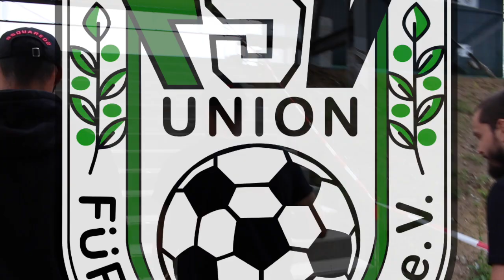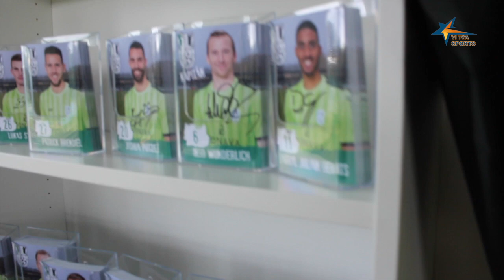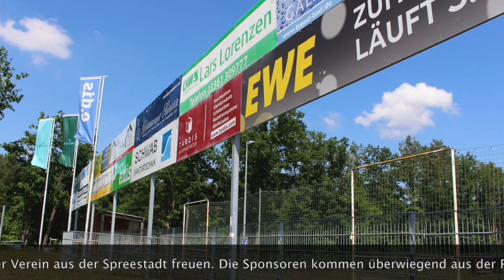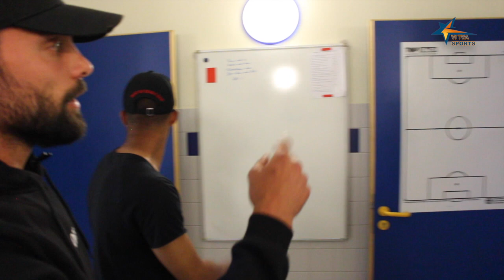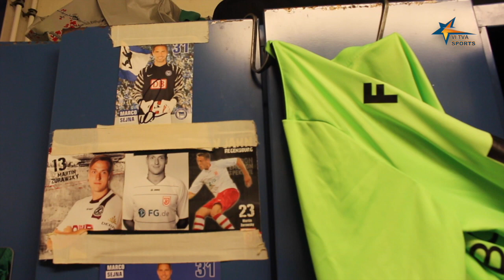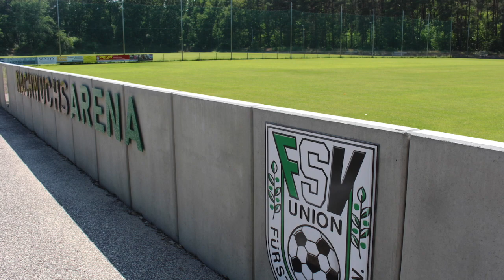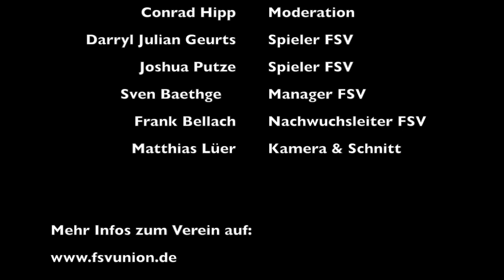FSV Union Fürstenwalde | Bonava Arena | Hinter den Kulissen mit Darryl J. Geurts und Joshua Putze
Hinter den Kulissen beim FSV Union Fürstenwalde

Vi Tva Sports zu Gast beim Regionalligisten aus der grünen Stadt an der Spree. Die Spieler Darry J. Geurts und Joshua Putze nehmen uns mit auf eine kleine Tour durch die Bonava Arena (Friesenstadion) Fürstenwalde. In diesem Stadion, das in den letzten Jahren durchaus einen Aufschwung erlebte, trägt der FSV Union Fürstenwalde seine Heimspiele aus. Auch das Training und die Geschäftsstelle befinden sich hier.

Darryl und Joshua nehmen uns mit in die heiligen Kabinen und zeigen uns, was sich sonst noch so in jedem Winkel auf dem Gelände befindet. Eine sympathische Stadiontour mit zwei sympathische Regionalliga-Spielern.

Außerdem verrät uns Teammanager Sven Baethke ein wenig mehr über die Geschichte des Stadions, einige Infos über die Sponsoren und einen kleinen Blick in die Zukunft.

Ihr habt Interesse an einem Sitzplatz in der Bonava Arena auf Lebenszeit? Für nur 777€ könnt ihr diesen haben und im Video erfahrt ihr wie.

Nachwuchs Arena des FSV Union Fürstenwalde! Der Verein an der Spree hat eine sehr gute Abteilung für den Nachwuchs und bietet hervorragende Bedingungen für junge Fußballspieler. Von den Bambinis bis zur A-Jugend ist hier für die beste Ausbildung gesorgt. Nachwuchsleiter Frank Bellach erzählt über die Organisation und verrät uns interessante Hintergründe zum Thema Nachwuchs beim FSV Union Fürstenwalde.

Wir bedanken und bei Darryl J. Geurts, Joshua Putze, Frank Bellach, Sven Baethge, Manuela Patze und Annika Krahn vom FSV Union Fürstenwalde für die tolle Zeit im Stadion.